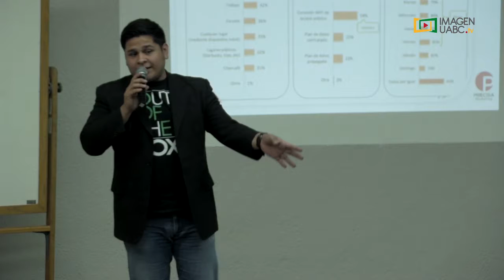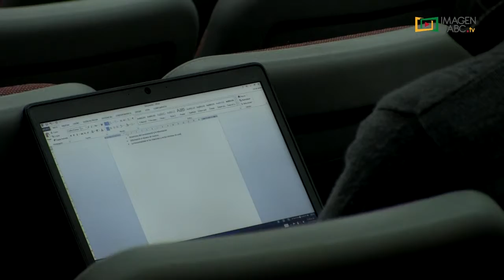Curso "Manejo Institucional de Redes Sociales"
La UABC a través del Departamento de Imagen llevó a cabo el curso "Manejo Institucional de Redes Sociales" con el objetivo de mejorar el servicio de comunicación entre alumnos, interesados y Universidad a través sus distintas redes sociales.